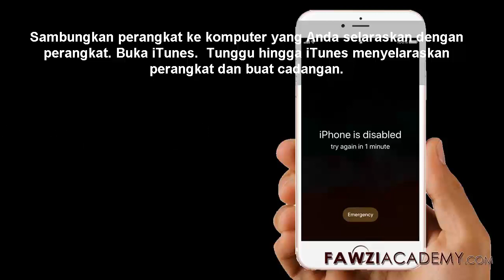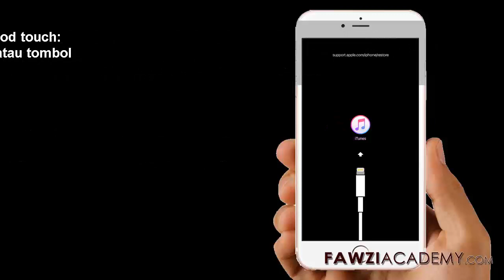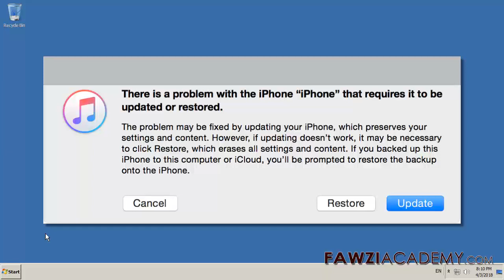(IN) Cara membuka iPhone dinonaktifkan - Cara mereset iPhone - Cara restore iPhone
Tanpa iTunes. Bagaimana cara mengatur ulang iphone, mengembalikan iPhone ke reset pabrik. Hubungkan perangkat iOS Anda ke komputer Anda dan buka iTunes. Sementara perangkat Anda terhubung, paksa restart itu. Ketika Anda melihat opsi untuk Restore atau Perbarui, pilih Restore. Tunggu prosesnya selesai

Hapus perangkat Anda dengan iTunes untuk menghapus kode sandi Anda
Hapus perangkat Anda dengan mode pemulihan untuk menghapus kode sandi Anda

Klik di sini untuk mengunjungi Situs web FawziAcademy.

Fawziacademy menggunakan penerjemah google sebagai dan google menerjemahkan aplikasi ke translat & suara